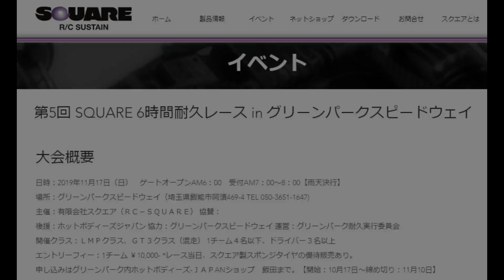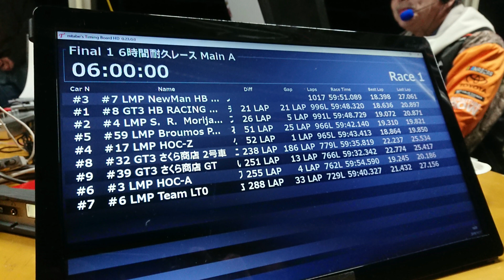The 5th SQUARE 6-hour endurance race in GPSW 191117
第5回スクエア6時間耐久レースに参加して来ました！